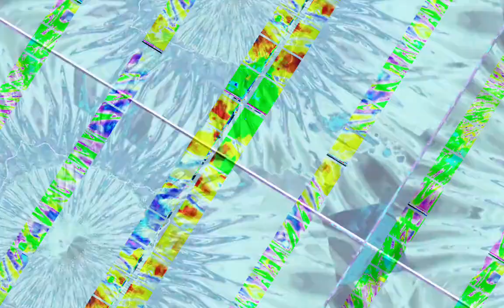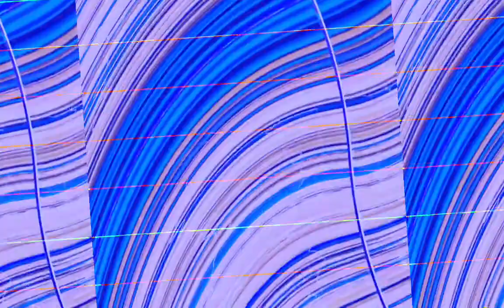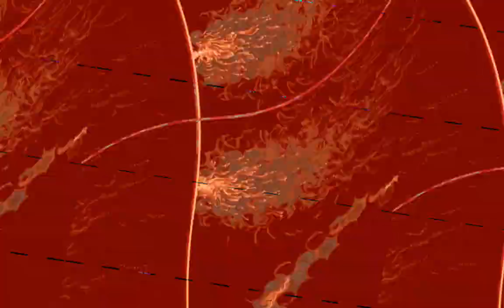[EPILEPSY WARNING] Movie 23 10 30 07h51m52s